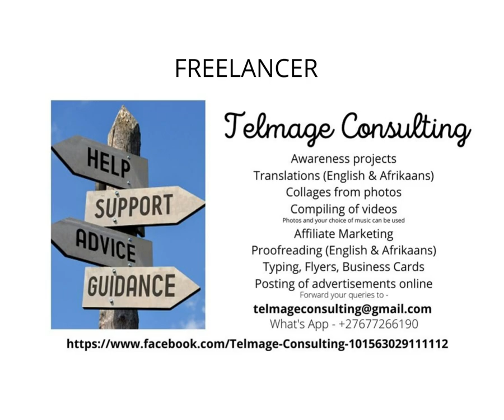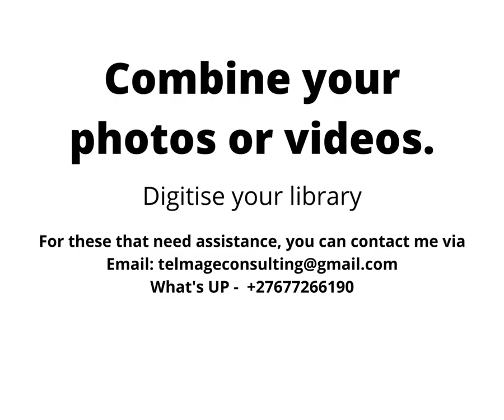Collages & Videos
This is an example of what can be done with your photos.

Short videos can also be combined.

Let me know what your opinion is?